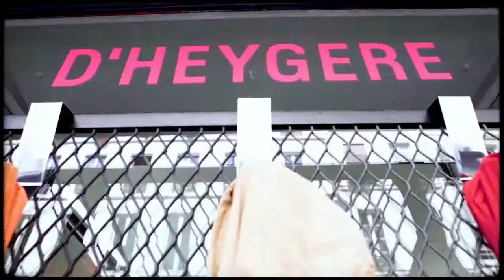D'heygere x Longchamp - 30 YEARS OF ANDAM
Listen to 2018 Accessories Prize winner D'heygere talk about her collaboration with Longchamp in the second episode of our 30YearsOfAndam series.

Directed by Nathan Yamniak
With Jahmal John Baptiste
Produced by Sanning

ANDAM unites and coordinates the institutional and private players of the fashion industry to develop strategic and transversal actions in favor of young designers and Paris influence, as the world’s fashion capital.
Each year, through its four prizes, the ANDAM Fashion Award offer a financial and logistic support to fashion designers chosen after a long and in-depth process of selection, contributing to the vitality and durability of the fashion creative industry.
Beyond the competition, ANDAM’s annual core mission is to guide and advise the young fashion brands in their structuring and development and introduce them to the various actors of the fashion industry (manufacturers, know-how, luxury groups, journalists, institutions, press office).
Founded in 1989 by Nathalie Dufour, with the French Ministry of Culture and the DEFI (supervised by the French Ministry of Industry), ANDAM constituted a decisive step forward and the first public initiative in the promotion of young fashion talents. Martin Margiela was awarded as the first ANDAM fellowship winner in 1989.